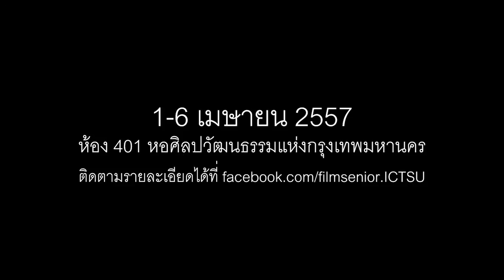พี่ครับ...รู้สึกอย่างไรบ้างครับ? 01/04/14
บทสัมภาษณ์ความรู้สึกของผู้เข้าชมงาน พี่ครับ...พอจะมีเวลาสองสามชั่วโมงไหมครับ? วันที่ 1

งานฉายภาพยนตร์จุลนิพนธ์ ครั้งที่ 3 ของนักศึกษาเอกภาพยนตร์ คณะเทคโนโลยีสารสนเทศและการสื่อสาร สาขานิเทศศาสตร์ มหาวิทยาลัยศิลปากร

เทศกาลที่รวบรวมผลงานภาพยนตร์สั้น 76 เรื่อง กว่า 1900นาที

จัดฉายในวันอังคารดีที่ 1 ถึงวันอาทิตย์ที่ 6 เมษายน 2557
เข้าชมได้ที่หอศิลปวัฒนธรรมแห่งกรุงเทพมหานคร ชั้น 4 ห้อง 401